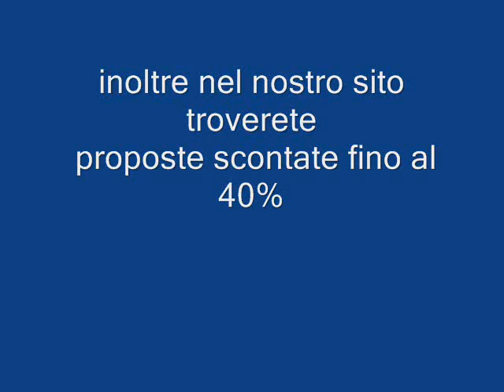HOTEL DEGLI ULIVI PUGLIA galadriel viaggi Pieve di Soligo 04381796937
Bellissimo Hotel inserito nel Resort Pugnochiuso in posizione centrale e completamente circondato dal verde di ulivi secolari. Dista solo 150 metri dalla spiaggia, per una vacanza all'insegna del divertimento e del relax. Dotato di camere singole, doppie, quadruple e "family-rooms". Tutte le sistemazioni sono dotate di aria condizionata, servizi privati con doccia, asciugacapelli, tv, telefono, minibar. L'Hotel offre un'ampia sala colazioni con terrazza esterna, sala tv, sala biliardo, zona Wi-Fi, bar, ristorante con possibilità di scegliere tra mezza pensione e pensione completa.